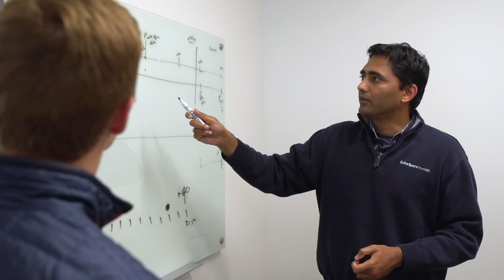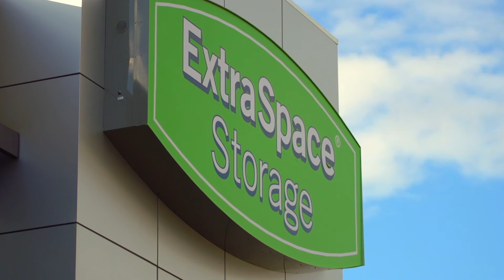Creating a Culture of Performance, a message from EXR CEO Joe Margolis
Extra Space Storage has entered a new era of leadership. Joseph Margolis began his role as Chief Executive Officer of Extra Space Storage on January 1, 2017. With more than 18 years working directly with the Extra Space Storage board and senior management, Margolis brings experience and deep understanding of the company’s strategic focus and culture of performance needed for Extra Space Storage to have a seamless transition.

Margolis and the entire Extra Space Storage team are committed to maximizing shareholder performance. Extra Space Storage will enhance shareholder performance long term by focusing on five things—maximizing operating performance at each store, growing through creative and smart acquisitions, maintaining a flexible but prudent balance sheet, focusing on technology, and attracting and retaining the best talent in the industry.

The strategy, people, and culture of performance at Extra Space Storage are what set our company up for long-term success. We invite you to learn more about Extra Space Storage by reading our annual report.